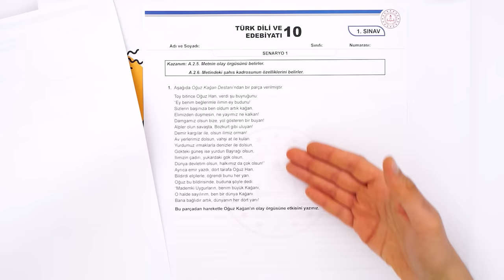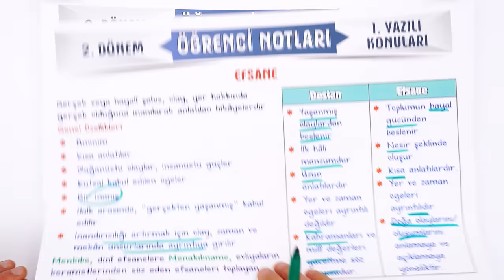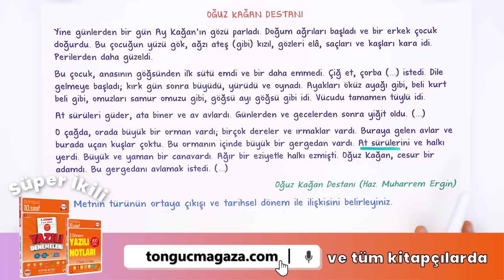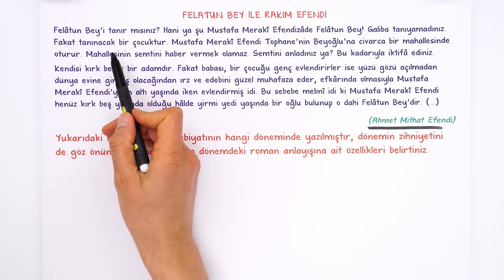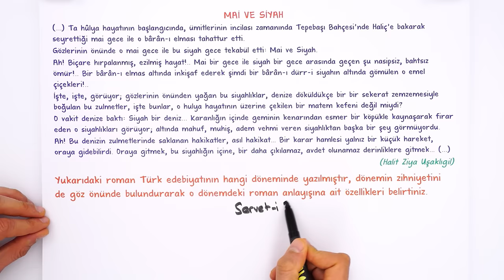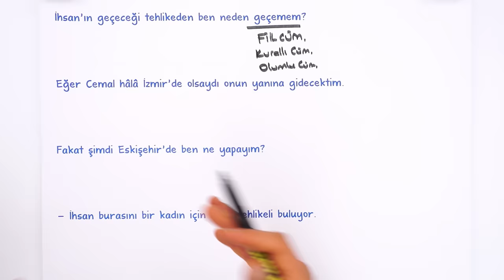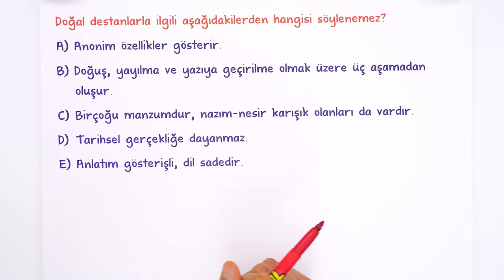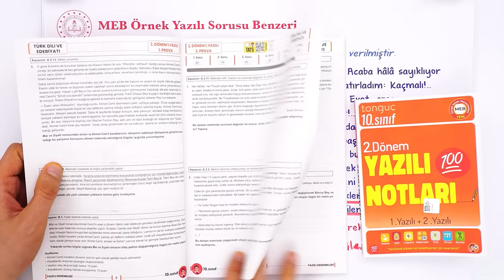10.Sınıf Edebiyat 2.Dönem 1.Yazılıya Hazırlık 📑 #2024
10. Sınıf 2. döneminin Edebiyat 1. yazılısında yüksek notları garantilemek için sınava girmeden önce mutlaka bu videoyu izlemelisin. 😍⭐Yazılıkampı

Giriş ve Destan Özet: 00:00
Türk Destanları Özet: 04:24
Efsane Özet: 05:35
Roman Özet: 06:39
Cümle Çeşitleri Özet: 11:35
Yazılı Provası: 13:19
Yazılı Örnek Test Soruları: 39:00
MEB Örnek Yazılı Sorusu Benzerleri: 40:40